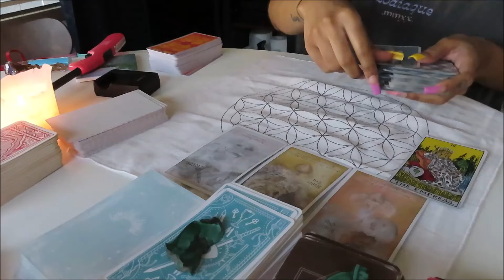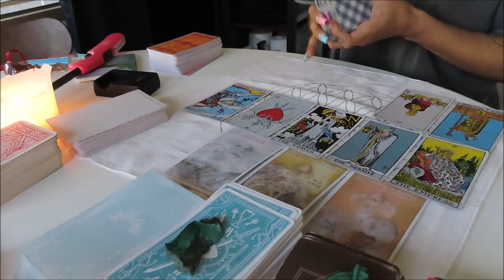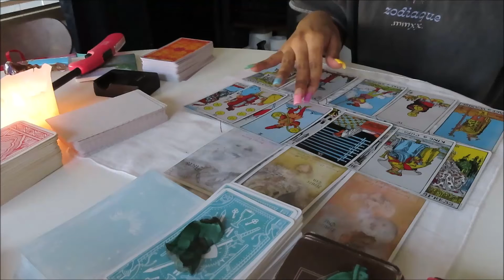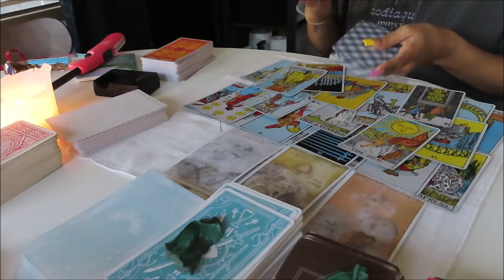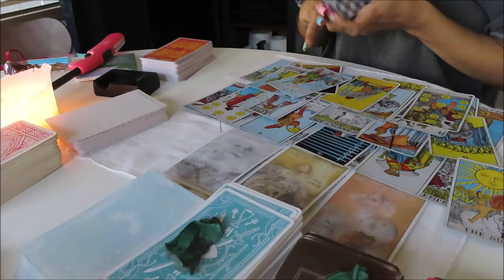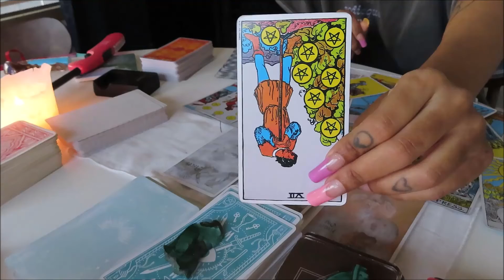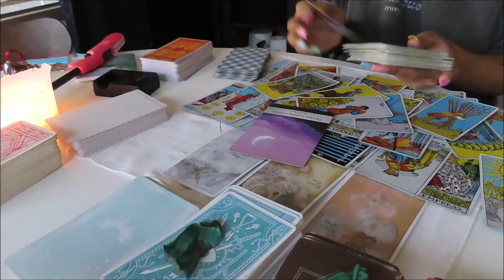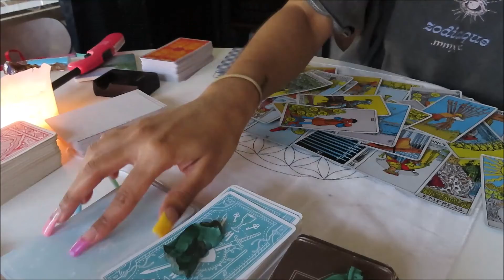PISCES🌊TAROT READING✨| LEAVE THAT F BOY BEHIND & GET TO THE BAG!💰☁️💘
xo , discretion is advised. sun moon & rising vedic & tropical astro